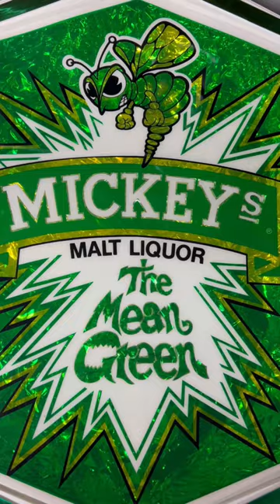Mickey’s Beer Cap Puzzle #35🤓 Challenge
Rebus puzzle -Mickey’s beer cap puzzle # 35 Challenge Mickey’s beer cap Mickeys Beer Cap Puzzle Sunday Double Mickeys Beer Cap Puzzle  Mickey’s beer cap puzzle challenge beer Mickey’s puzzle puzzles puzzle lover puzzle heater.
Beer party crossword… beer 30 it’s 5 o’clock somewhere! Pub puzzle get stung stinger
Beer game challenge brain twister. Mickey’s malt liquor beer. Mickey’s malt liquor beer puzzle answers. Evansville, Indiana, Milwaukee, Wisconsin.